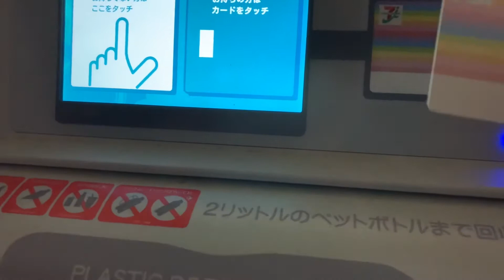セブンイレブンにあるペットボトル回収器を使ってみた！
リサイクルして環境に優しく出来るのであれば活用したいですね！

本当に優しいのか知らんけど。